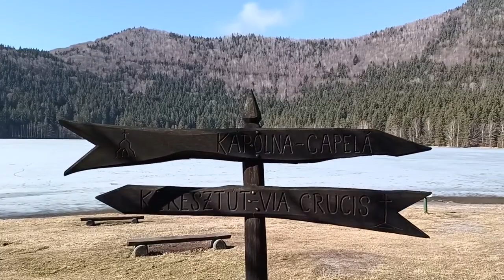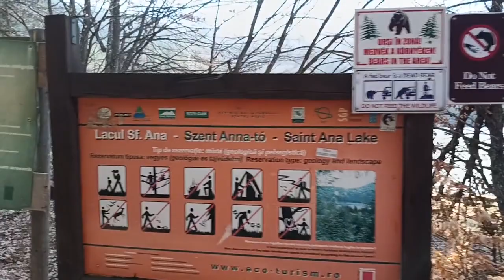Lacul vulcanic Sfânta Ana ( Vulcanic lake )